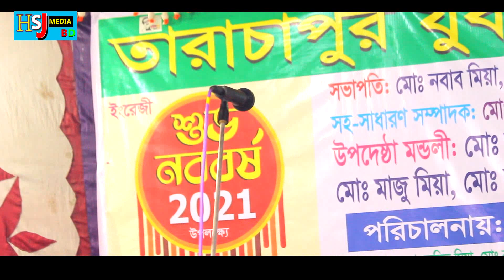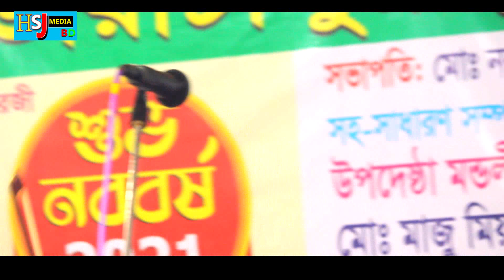যার লাগিয়া আমি পাগল হইলাম♪হবিল সরকার♪হবিল সরকার♪ Hobil Shorkar♪Jar Lagi Ami Pagol Hoylam